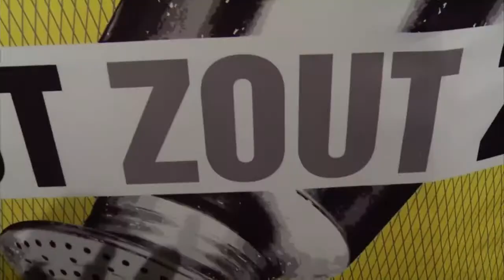Dtv Journaal maandag 12 december 2011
Dtv Journaal 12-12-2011: - Mark Rutte neemt geen geld mee voor LSP -  Marjon Spiertz is The Voice van Berghem - Bart Koenders Vrijwilliger van het Jaar.